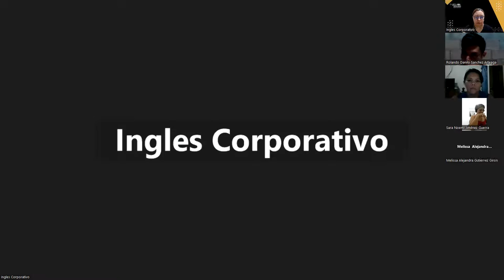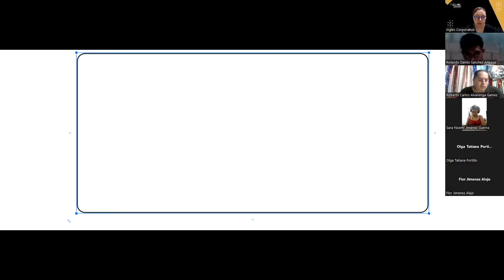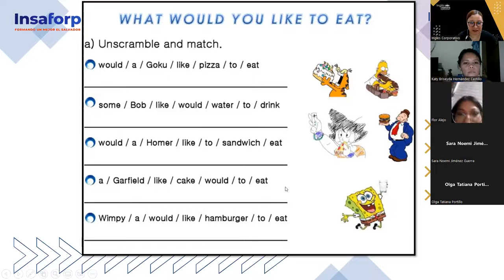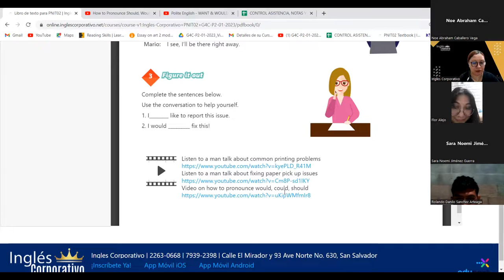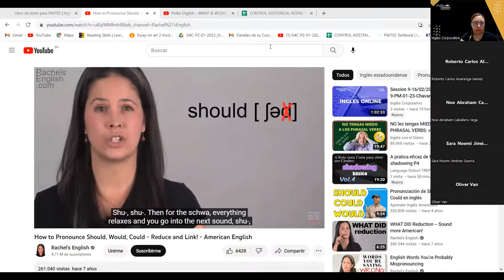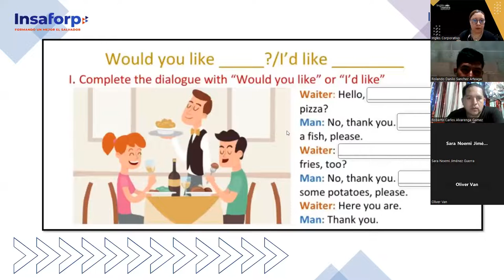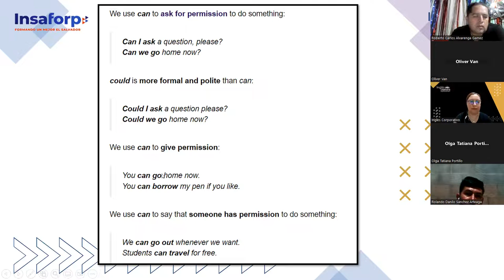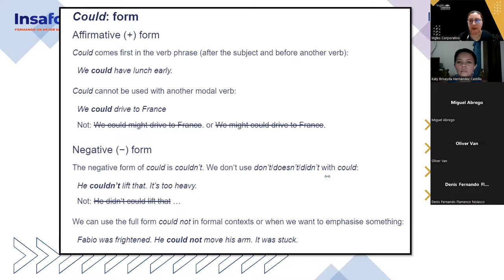SESION 18 - 17-02-23 - 29750-8048-0008/2023- AREVALO - HOW TO USE COULD FOR POLITE/ FORMAL REQUESTS